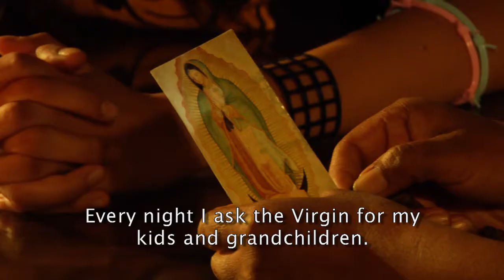Trailer El Cobrador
Trailer TV Film El Cobrador 2009 Acción

Con: Julio Camejo